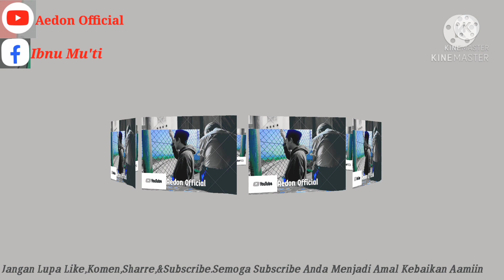Kisah Mama Gelar Kedatangan Jawara Sakti Dari Banten